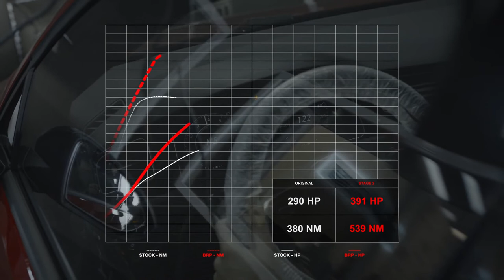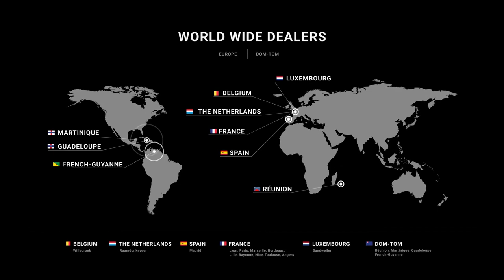Volkswagen Golf VII GTI w/ ARMYTRIX Full Exhaust System, Revs & Acceleration Sound